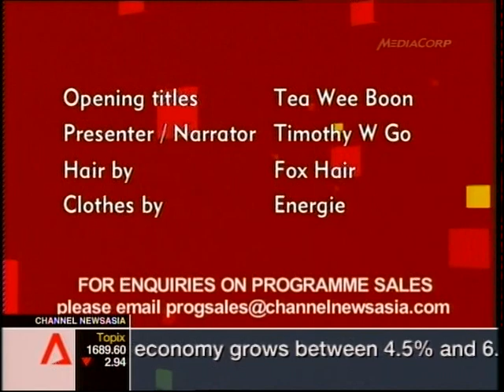That's IT SE 6 Pt 2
Some bloopers from Season 6